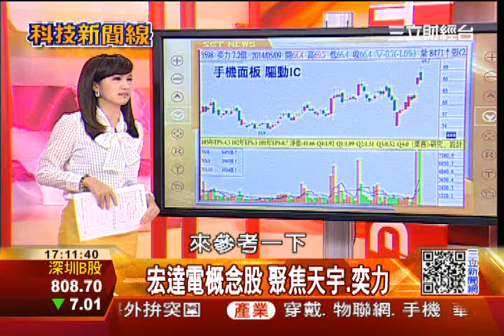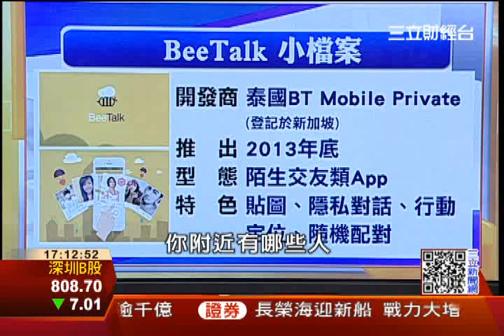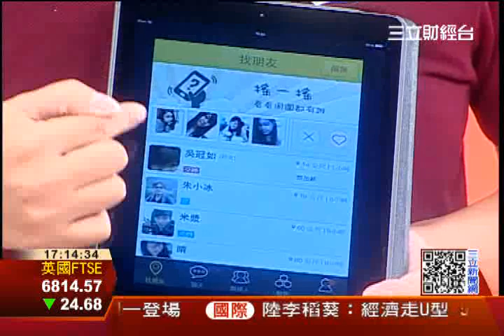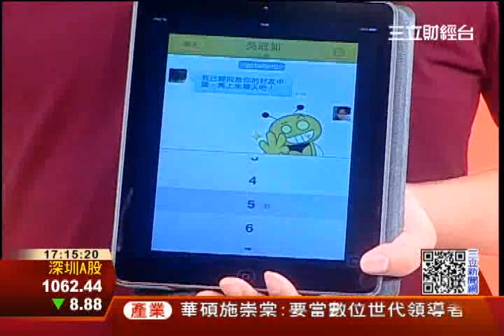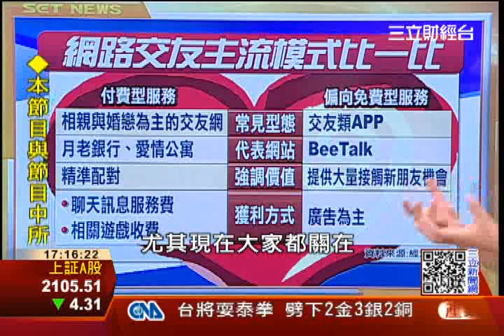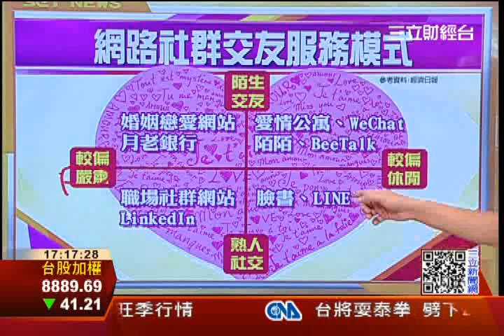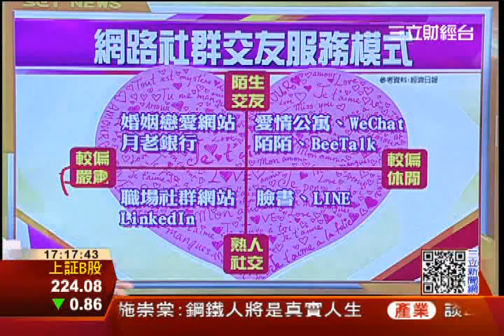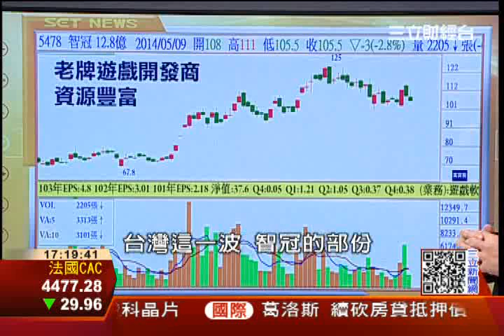BeeTalk喜翻捲起交友新風潮│科技新聞線│三立財經台CH88│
手機交友發燒，最近 BeeTalk正夯，用新鮮有趣的方式，讓你認識更多新朋友，上月起砸下超過千萬元預算行銷，在台灣累計將近200萬次的下載量，成為近期社交類App榜首，還找來天后蔡依林代言，到底怎麼用、它究竟有何魅力？讓三立新聞帶你一探究竟！

科技新聞線 播出時間

首播：(六) 23:00
重播：(日) 05:00、17:00

立刻加入 科技新聞線粉絲團，掌握全球最夯科技新品、熱門產業新聞！